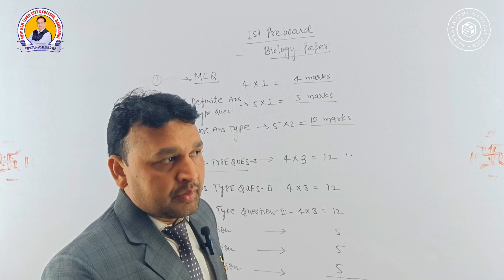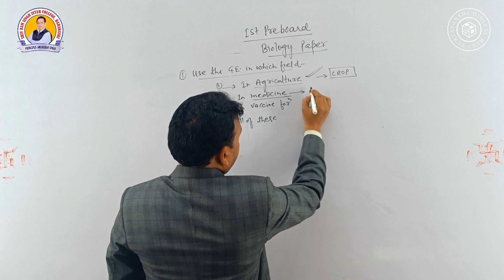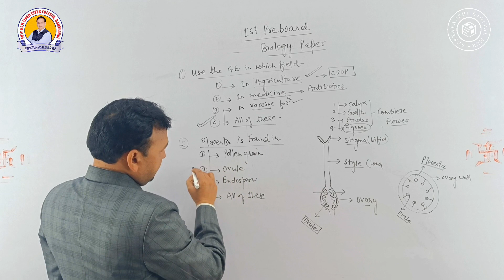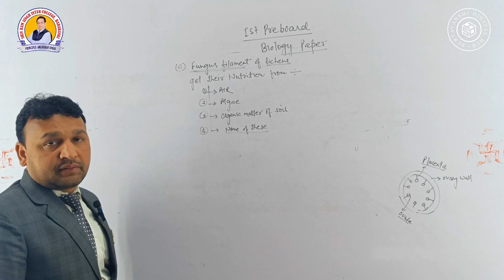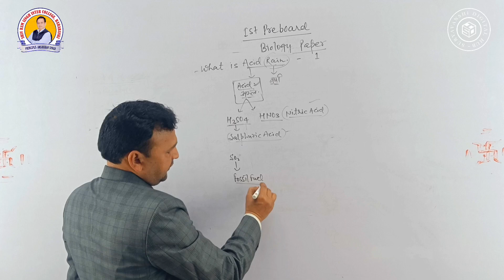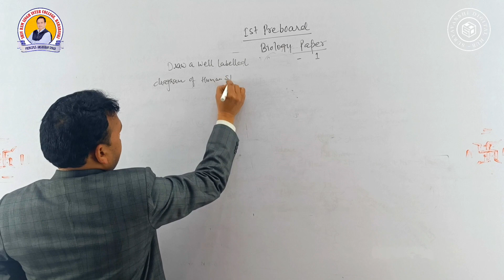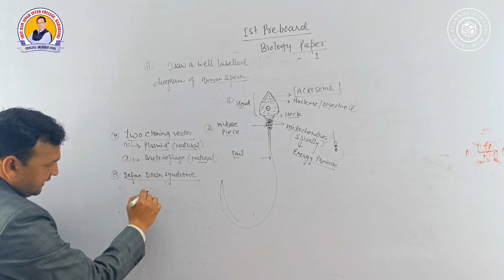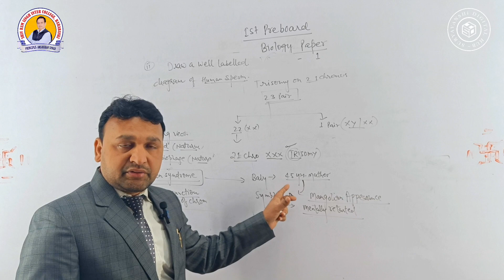Biology class 12 chapter 1| Biology Board Exam Paper solution 2022 |anshumansingh srsicbbk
How to solve biology class 12th board exam | anshuman singh | prashant Suryavanshi| shiv ram singh inter college barabanki |Best School in barabanki | Best Inter College In Barabanki| @suryavanshi_vlogs

Chapter1: Life Processes. 1.1 Autotrophic Nutrition. ...
Chapter2: Control and Coordination. 2.1 Coordination in Plants. ...
Chapter3: How do Organisms Reproduce? ...
Chapter4: Heredity and Evolution. ...
Chapter5: Our Environment. ...
Chapter5: Substainable Management of Natural Resources.

How many chapters are in biology of class 10th?
Is 10th science hard?
Which chapter is easy in biology class 10?
कक्षा 10 वीं के जीव विज्ञान में कितने अध्याय हैं?

class 10 biology all chapter name
class 10 biology pdf
class 10 biology book
biology class 10 in hindi
biology class 10 notes
biology class 10 chapter 2
class 10 biology life processes

board exam 2023 date class 10 Will there be board exams in 2023 for Class 10?
What is the date of 10th CBSE board exam 2023?
Is CBSE Class 10 datesheet released 2023?
क्या 2023 में कक्षा 10 के लिए बोर्ड परीक्षा होगी?
Where can I download CBSE Class 10 date sheet 2023?
What are the CBSE 10th board exam dates 2023? How can one download the CBSE Class X Date Sheet 2023?
When will the CBSE Class 10th Exam 2023 commence?
When is CBSE class 10 board exam 2023
What are the timings of CBSE Class 10 Board Exams 2023

date sheet of class 10 2023 up board
up board exam date 2023
2023 board exam date class 12
board exam 2023 time table
2023 board exam date class 10 icse
cbse board exam 2023 class 10
cbse date sheet 2023 class 10 pdf download
10th exam date 2023 bihar board